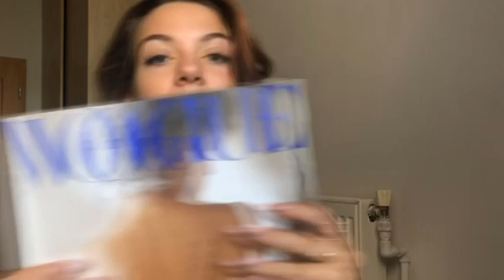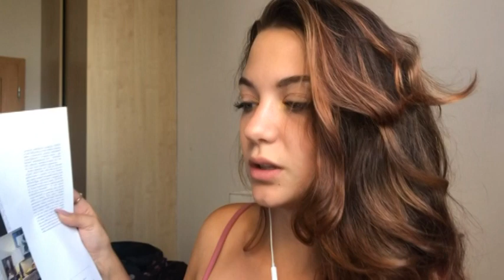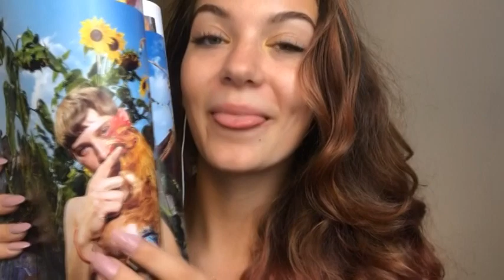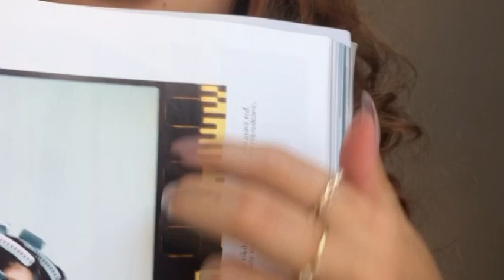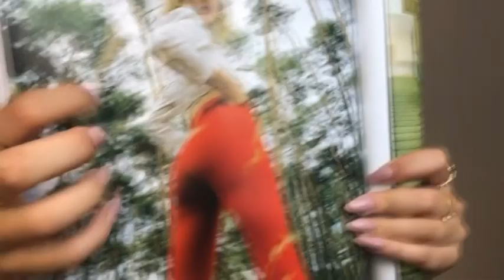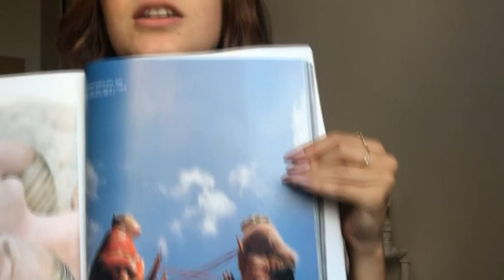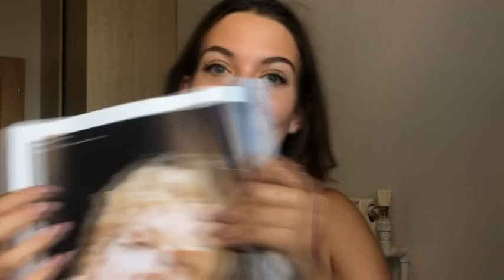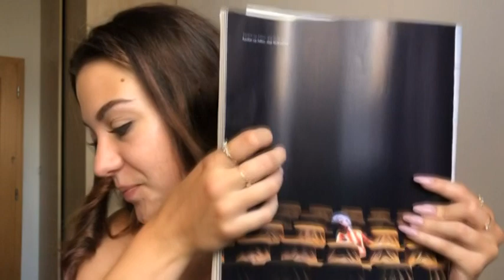ASMR - Čtení slovenských a českých článků z Československého Vogue, šeptání, listování a ťukání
Ahojky :)

Klidně se usaďte a poslechněte si uklidňující listování, čtení slovenských a českých článků Československého Vogue. Celé video je doprovázeno tichým šeptáním  a ťukáním.